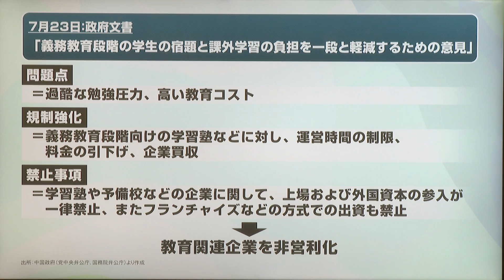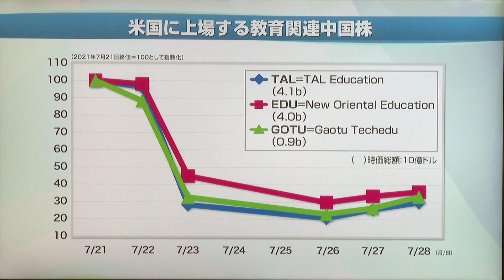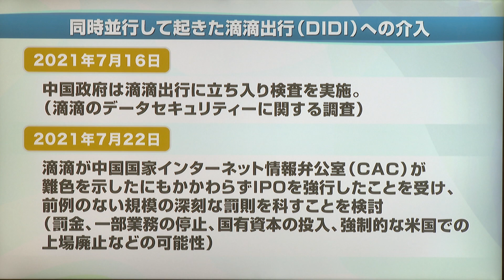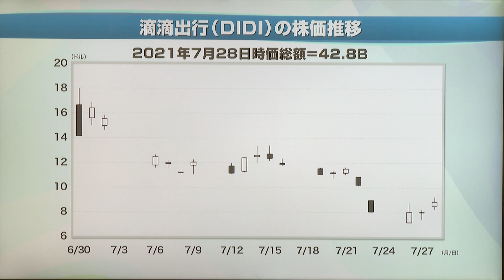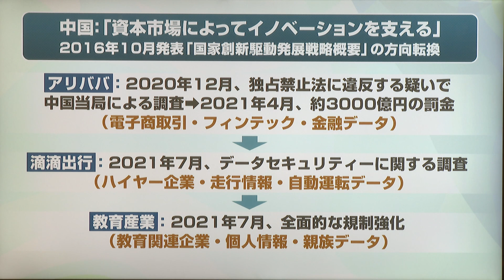岡崎良介の最新ニュース（2021年7月31日放送「マーケット・アナライズ plus+」）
2021年7月31日放送ハイライト
【岡崎良介の最新ニュース】
・米上場の中国株、時価総額7690億ドルが消失 中国が締め付け強化
・中国、学習塾事業を非営利化 外国からの投資や株式公開禁止